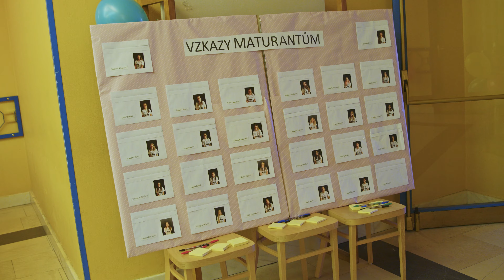Maturitní ples 4.AB Obchodní akademie Pelhřimov - klip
Sestřih z maturitního plesu 4.AB Obchodní akademie Pelhřimov ze dne 4.3.2022 v KD Máj.